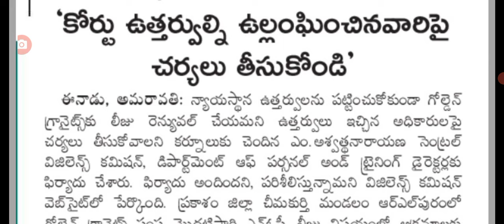ఏపీలో హైకోర్టు ఆదేశాలను ఖాతరు చేయని ప్రభుత్వం ap High court latest update on granite lease.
hello everyone today update is latest update on AP High court big alert on granite lease agreement.@malupdates